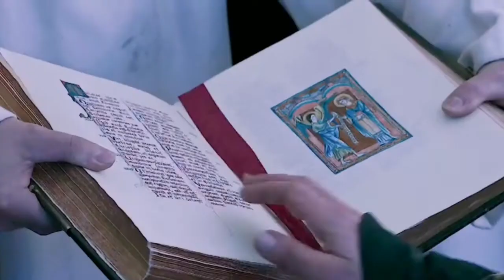"The Last Duel" Jacques Le Gris & Marguerite / B U R N / ADAM DRIVER & JODIE COMER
THE NEW MOVIE OF RIDLEY SCOTT

15 OCTOBER 2021